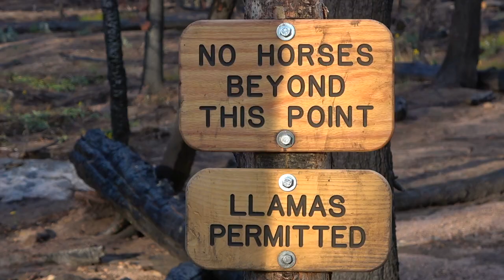Elk at Upper Beaver Meadows | RMNP | Colorado